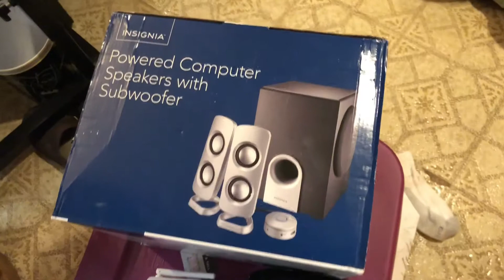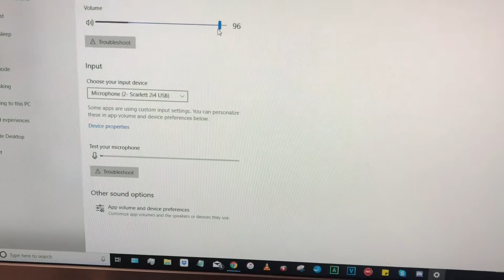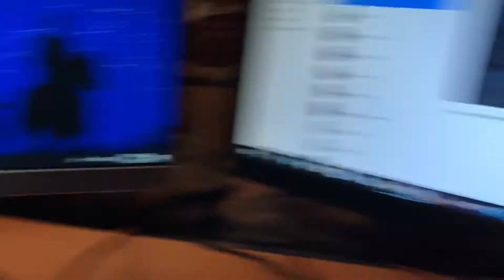Speaker Up! - “I’m Vloggin’ Here!”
I got new speakers!

Special thanks to all my patrons: Whitney Upchurch, Taren Strunk, Jessica Gillan, Melissa Shea

Nominate me for "Best Local Comedian" BEST OF DAYTON 2018

© Eventide Entertainment/Mike Shea 2018